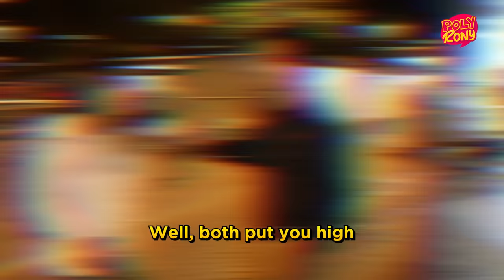EXTRANJERA GANA MAS DE MESERA QUE DE INGENIERA (?)